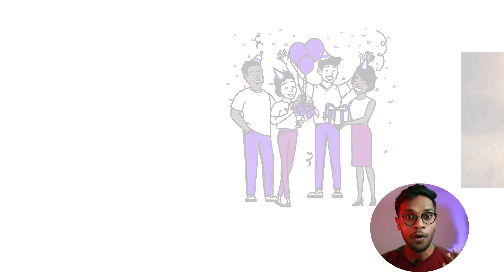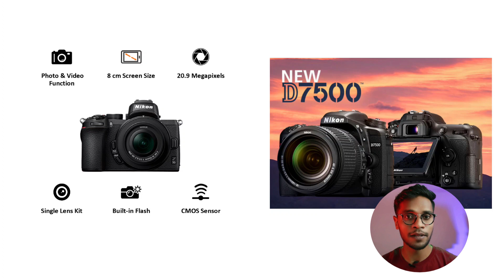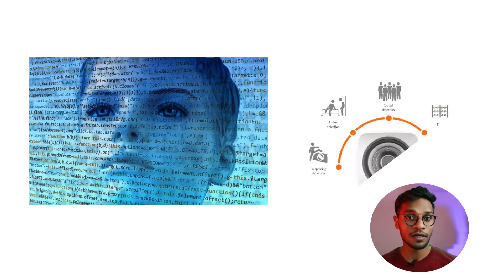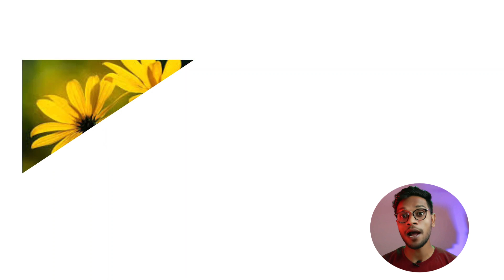The ULTIMATE Camera for Weddings in 2023 - UNDER ₹ 1 LAKH!?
Best camera for wedding photography | best camera under 1lakh in 2023 | camera for wedding

best camera for wedding photography 2023,wedding photography for beginners,become a wedding photographer,wedding photographer,learn wedding photography